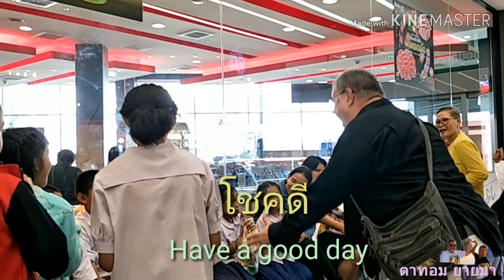EP15 กินพุงแตก ลุงทอมผอมบ่ได้ ลุงทอมเห็นเด็กเป็นไม่ได้ ต้องทำอย่างนี้/ตาทอมยายมา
กินพุงแตก บัฟเฟ่ต์ ตาทอมยายมา ลุงทอมเลาะหากินของอร่อย